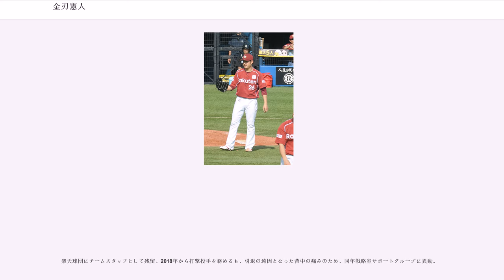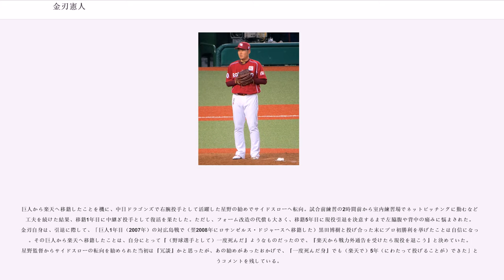金刃憲人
金刃 憲人（かねと のりひと、1984年4月10日 - ）は、兵庫県尼崎市出身の元プロ野球選手（投手）。

兵庫県尼崎市の出身。在日韓国人三世で、大学3年のときに日本へ帰化した。尼崎市立園和北小学校1年時に軟式野球の「園和北フレンズ」に入団し4年生でボーイズリーグ「兵庫尼崎」に移籍、6年時に全国優勝。尼崎市立園田中学校時代はボーイズリーグ「兵庫尼崎」に在籍。中学の1年先輩には後にプロでチームメイトとなる野間口貴彦がいた。

市立尼崎高校進学後は2年冬に甲子園未出場ながら高校全日本台湾遠征メンバーに選出され、MVPを受賞。3年夏の兵庫大会では準々決勝でグエン・トラン・フォク・アンを擁する東洋大姫路高校を完封するまで全て2失点以内に抑えたが、準決勝で坂口智隆を擁する神戸国際大附高校に9回裏2死から5点差を逆転されてのサヨナラ負けを喫してベスト4。1学年後輩には宮西尚生がいる。

高校卒業後は関西学生野球連盟所属の立命館大学へ進学し、1年秋の京都大学戦でリリーフとして秋の田中総司以来となる1年生でのリーグ戦初登板。その後、関西大学戦で初先発し、最終節の同志社大学戦で1失点完投勝利を挙げた。2年時には春季リーグ戦で優勝して第53回全日本大学野球選手権大会に出場し、初戦で徳山大学に敗れたものの最速144km/hを記録。3年の秋季リーグ・京都大学戦でノーヒットノーランを達成した。4年時には春秋連続でリーグ最多奪三振を記録し、秋は最優秀投手とベストナインにも選ばれた。リーグ通算56試合に登板し、24勝15敗、防御率1.40、313奪三振。

2006年のNPB大学・社会人ドラフト会議で、読売ジャイアンツ（巨人）から希望入団枠で指名。1億円に出来高分の5,000万円を加えた契約金と、年俸1,500万円（金額は推定）という条件で入団した。背番号は28。

に、紅白戦・オープン戦で結果を残したことや、上原浩治・ジェレミー・パウエルが不調で出遅れたことで開幕から先発ローテーションに入った。前半戦は落ちついた投球で、4月11日の対広島東洋カープ戦でプロ初勝利を挙げると、5月16日の対横浜ベイスターズ戦まで4連勝を飾るなど、前半戦で7勝を挙げる活躍を見せた。これによって、高橋尚成・内海哲也と共に「先発左腕投手三本柱」と呼ばれるなど、新人王の有力候補と言われたが、7月中旬以降から疲労が原因の故障も重なって未勝利に終わり、20被本塁打（リーグ4位）、6暴投（同8位）を記録して、新人王獲得はならなかった。(新人王は阪神タイガースの上園啓史が受賞)

は8試合に登板したが、制球難から自滅する試合が目立ち、防御率も8点近くまで悪化、多くの四球を与えるなど精彩を欠いた。イースタン・リーグでは13試合に登板して8勝（2敗）・防御率1.66を記録し、最多勝（木谷寿巳・由規と同数）、最優秀防御率、最高勝率を獲得した。もイースタン・リーグで19試合に登板、5勝4敗、防御率1.80の成績を挙げた。同年シーズン終盤に昇格すると、中継ぎで5試合を無失点と結果を出し、クライマックスシリーズや日本シリーズでも中継ぎで登板した。

山口鉄也の先発転向を受けて左の中継ぎとして期待されたが、投球フォームの変更が裏目に出て、防御率5.03と精彩を欠いた。に3年ぶりに先発復帰すると、5月12日の対横浜ベイスターズ戦で、シーズン初勝利を2007年以来4年ぶりとなる先発勝利で挙げた。

には、イースタン・リーグ公式戦21試合の登板で、3勝2敗、防御率2.17を記録。しかし、一軍公式戦への登板機会はなかった。

2012年11月13日に、仲澤広基とともに東北楽天ゴールデンイーグルスへの移籍が発表された。横川史学・井野卓との交換トレードによる移籍で、背番号は26。
には、4月に移籍後初の一軍昇格を果たすと、一軍監督の星野仙一から投球フォームの改造を勧められた。これを機に従来のオーバースローからサイドスローへ転向すると、チームのリードを背負っての救援を中心に、一軍公式戦で39試合に登板。防御率も自己最高の1.85に達するなど、チームのパシフィック・リーグおよび日本シリーズ初優勝に貢献した。9月3日の対埼玉西武ライオンズ戦（クリネックススタジアム宮城）では、移籍後初...